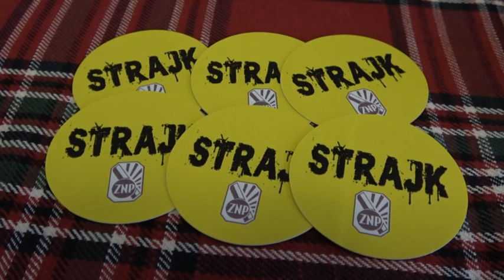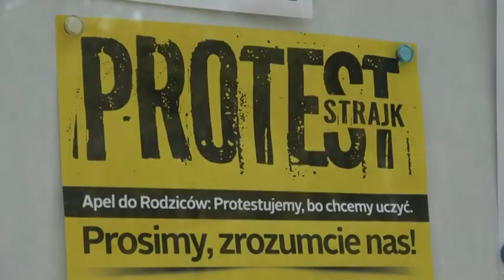Młodzież popiera protest nauczycieli, choć niekoniecznie termin strajku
Teletydzień 05.04.19- Strajk nauczycieli budzi skrajne emocje. Nauczycielom zarzuca się m.in. że przeprowadzają go kosztem dzieci zważywszy na termin zbliżających się egzaminów.